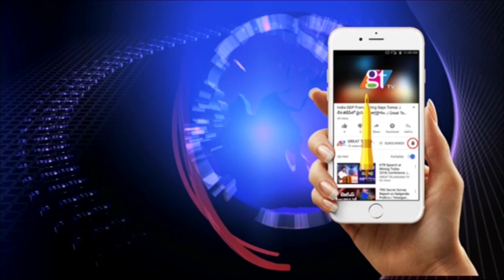Jana Sena to Contest for LS seats in Telangana | Pawan Kalyan | Parlament Elections| GT TV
Jana Sena to Contest for LS seats in Telangana | BSP | Pawan Kalyan | Parlament Elections | Great Telangana TV... Jana Sena to Contest for LS seats in Telangana | BSP | Pawan Kalyan | Parlament Elections.